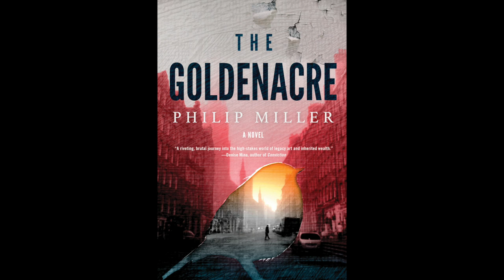Philip Miller - The Hollow Tree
For the latest Scots Whay Hae! podcast Ali spoke to writer Philip Miller to discuss his new novel 'The Hollow Tree', which will be published by Polygon Books on the 4th April.

It's the second in the Shona Sandison series of novels, following on from the critically acclaimed 'The Goldenacre', and Phil talks about the challenges of writing a sequel, the balance between writing something recognisable but new, the importance of first lines and grabbing readers' attention, the influences on the series, writing multiple characters, and what comes next.

They also discuss genre writing, the uncanny, small town dynamics, writing about home, Phil's other fiction, and much more, including the current situation in terms of the arts in Scotland, and its coverage in the media.

The Goldenacre was one of SWH!'s favourite books of 2022, and 'The Hollow Tree' among the most anticipated for 2024, and it was such a pleasure to be able to talk to the author himself.

For full details, including all the ways to listen, go